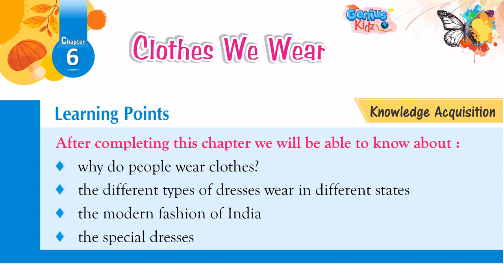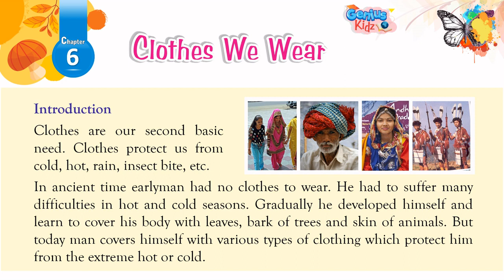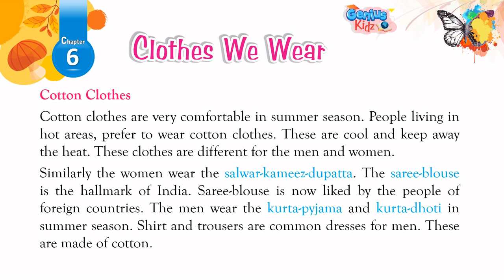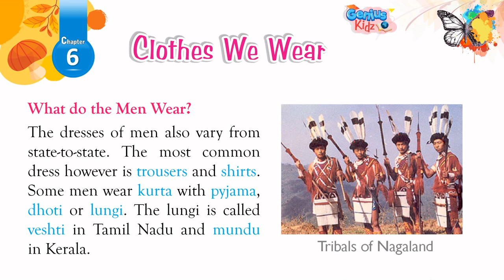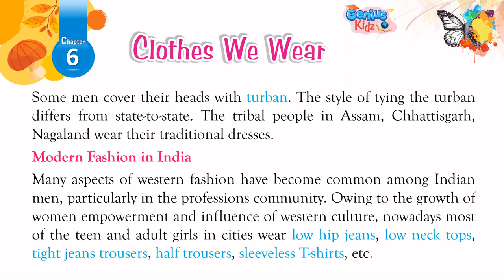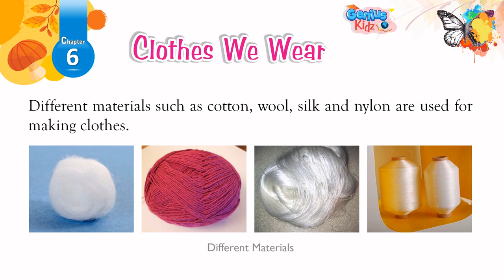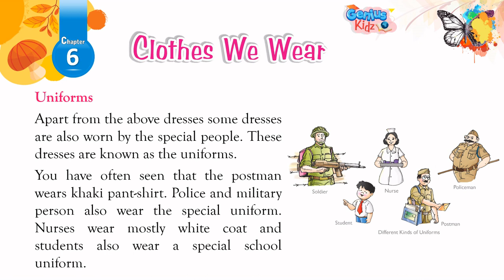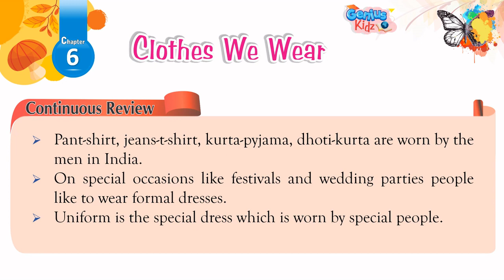Chapter-6 Clothes We Wear| Heritage-3 | Social Studies | Genius Kidz | School Learning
Chapter-6 Clothes We Wear
Heritage-3 |
Genius Kidz
School Learning